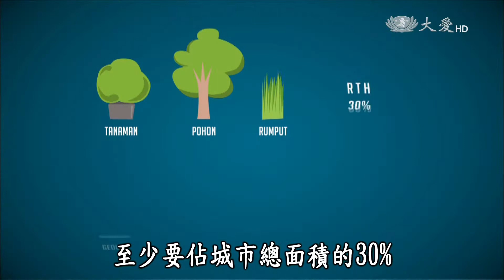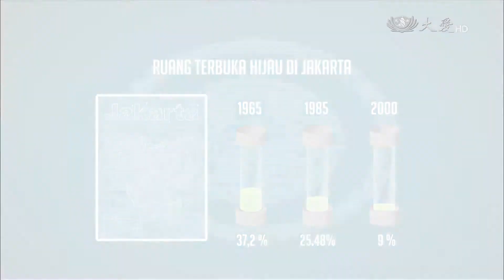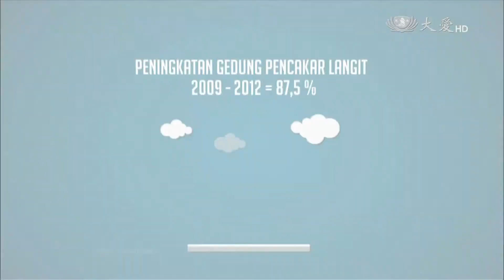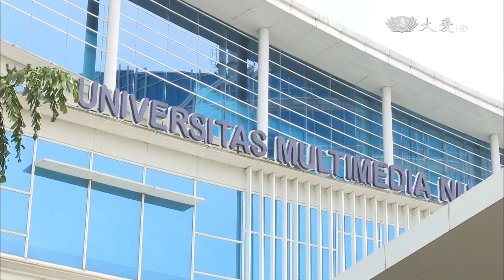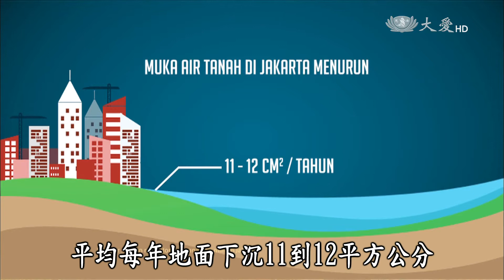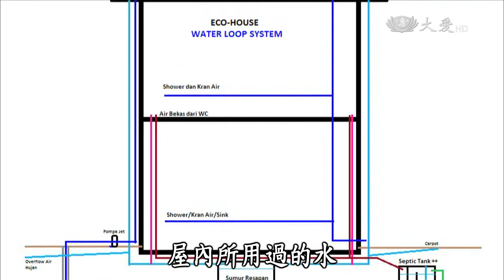【印尼大愛週刊】20150509 - Jurnal DAAI